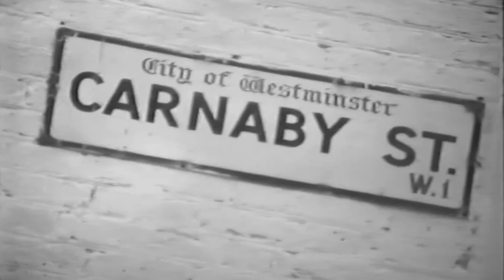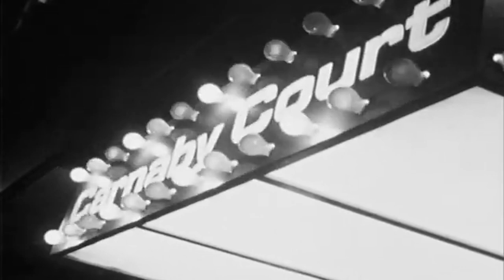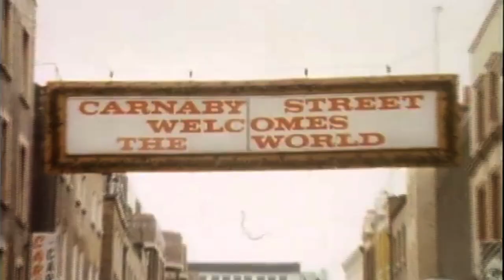JANSON - Presents - Spirit of Pop - Vincent Vermeer Orchestra (1973)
This Lovely Instrumental was written with my late friend Dominic Sand.
The Video was based on the swining 1960's in Carnaby Street, London.

Artists: Vincent Vermeer Orchestra
Writers: Colin Rickards / Dominic Sands
Arrainged by: Colin Rickards / Dominic Sands
Produced by Cavendish Music Productions